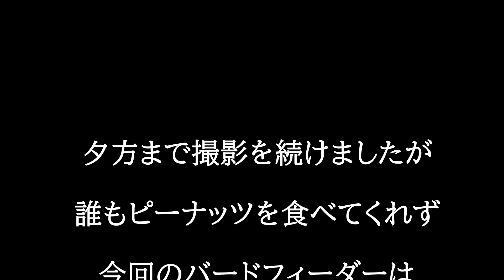突然頭に閃いた新作バードフィーダーを試してみましたが・・・【シニアのお庭野鳥観察】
ピーナッツバーを使った新作バードフィーダーを思いつき、作ってみたものの・・・